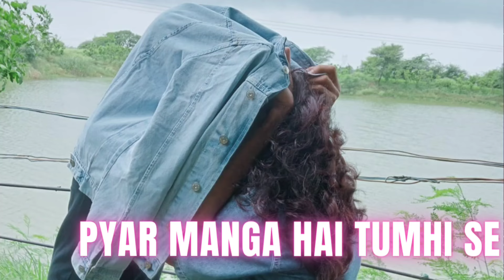Pyar Manga Hai Tumhi Se Na Inkar Karo।। Amit S।। Tribute to Kishore Kumar ।। Fresh version।।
Original Video and Song for Pyar Manga Hai Tumhi Se।

Song Credit to Kishore Kumar।।

Reprised version and video mixing by Amit S